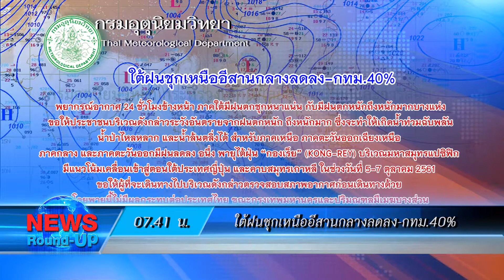เกาะสถานการณ์ 08.30 น. (05/10/61)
-พปชร.ยันทำตามกฎไม่ใช้เส้นเอาเปรียบพรรคอื่น
-"ชลน่าน"มั่นใจเพื่อธรรมไม่กระทบฐานเสียงพท.
-ใต้ฝนชุกเหนืออีสานกลางลดลง-กทม.40%